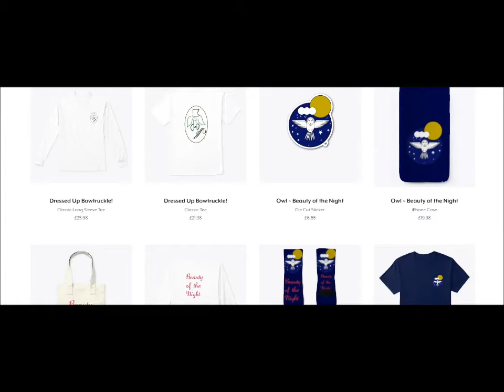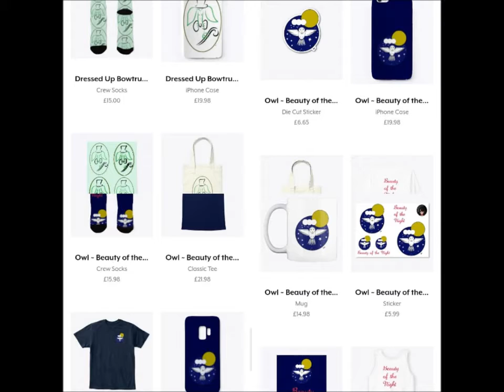I Opened A TeeSpring Store!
Opening of: I Opened A TeeSpring Store!

Is this a good idea or not?

Scroll down for the RedBubble Link too! ... just made one after I edited this ... hehe